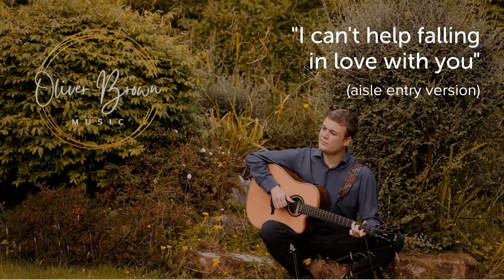I can't help falling in love with you - Oliver Brown Music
I can't help falling in love with you by Elvis Presley.  This is a slow version of the song intended as an aisle processional for the bride to enter her wedding ceremony.